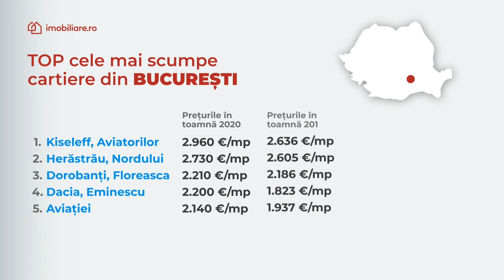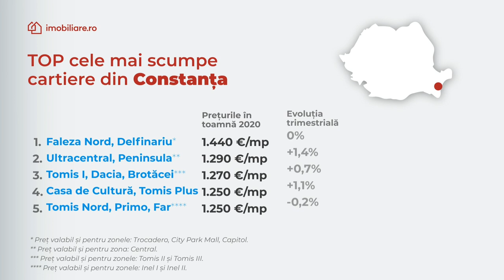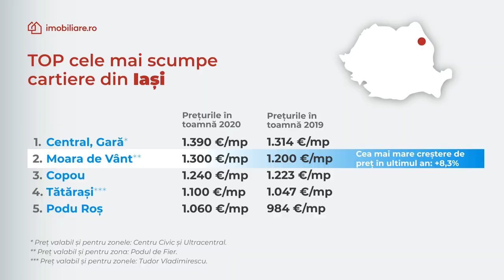TOP Cele mai scumpe cartiere din MARILE orașe | imoExpert 2020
Am analizat în detaliu cartierele din principalele orașe din România și am realizat:
TOP 5 cele mai scumpe cartiere din: București, Cluj-Napoca, Timișoara, Brașov, Constanța și Iași.
Urmărește video-ul pentru a vedea cum au evoluat prețurile apartamenteor din cele mai scumpe dar și bine cotate cartiere din marile orase.

Din video vei afla:
➤  Care este evoluția prețurilor apartamentelor peste vară, în plină pandemie de COVID-19?
➤  Cu cât s-au scumpit apartamentele în septembrie 2020 față de septembrie 2019?
➤  În ce cartier au crescut prețurile chiar și cu 20% în ultimele 12 luni?

🔥 Urmărește cea mai nouă emisiune imoExpert – Noiembrie 2020